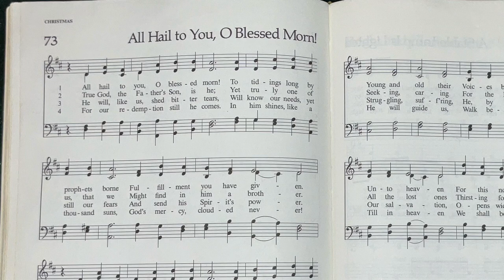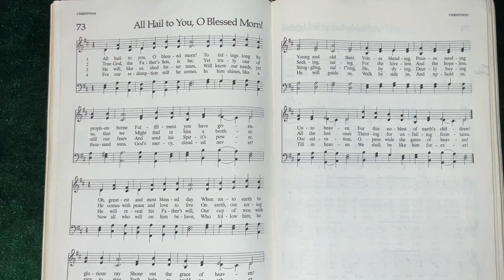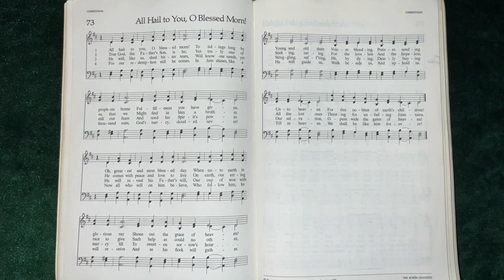No.73: All Hail to You, O Blessed Morn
A reading of, “All Hail to You, O Blessed Morn”, written by Johan Olof Wallin.